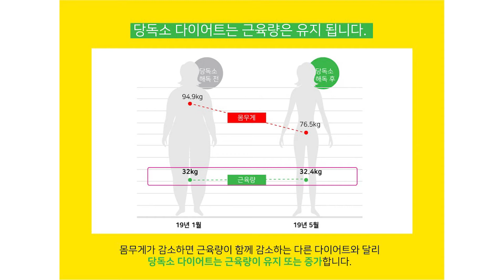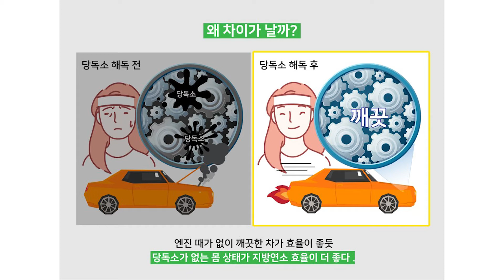5일의기적 당독소 다이어트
당독소를 처음 들어보셨다면 당신은 이미 다이어트에 실패하셨습니다.

박명규박사의 [5일의기적 프로그램, 당독소 다이어트]